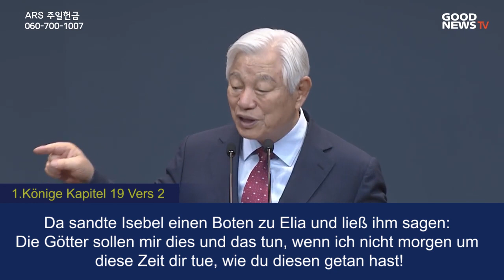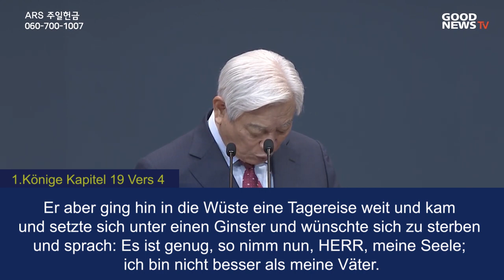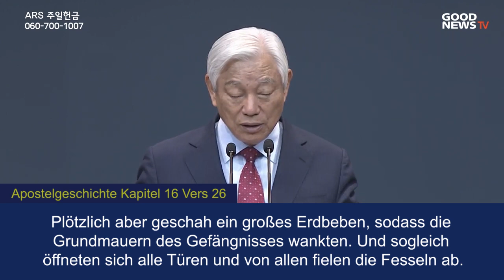Sonntagspredigt von Pastor Ock-Soo Park - 28.07.2019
Sonntagspredigt von Pastor Ock-Soo Park am 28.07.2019, in Good News Church Gangnam in Seoul, Korea